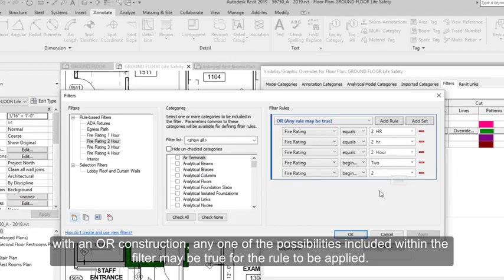Revit 2019 “Or” in View Filters